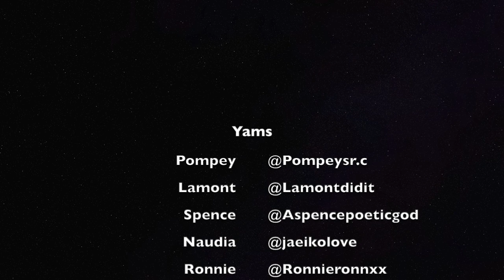Yams | Spence Skits ( NEW CHANNEL COMING SOON)